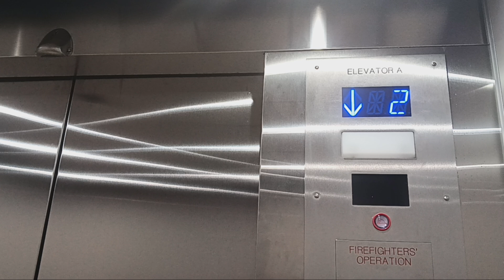Modernized Otis traction elevators at the White Plains Transit Center (White Plains, NY)